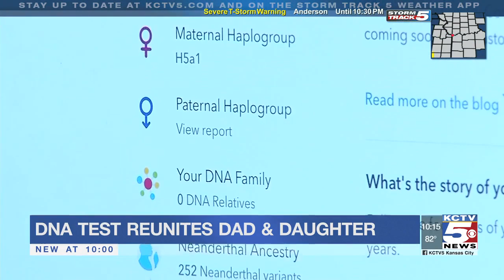Simple DNA test leads to new journey for lifetime of memories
She knew her father was out there somewhere, but it wasn’t until she did an at-home DNA test all the answers she’d been searching for were answered in the most unexpected way.